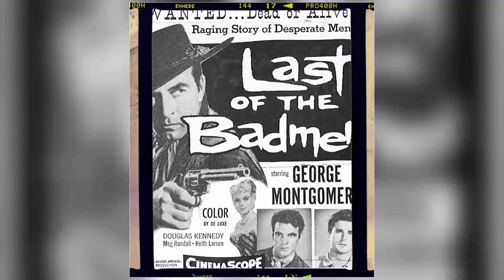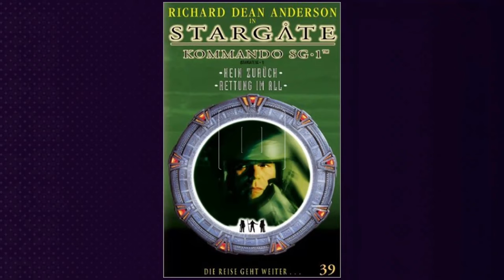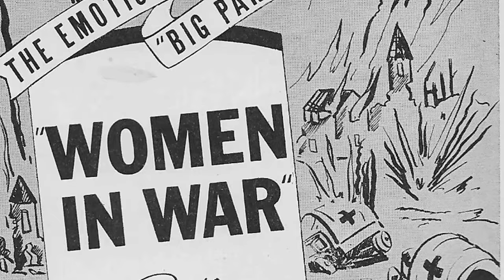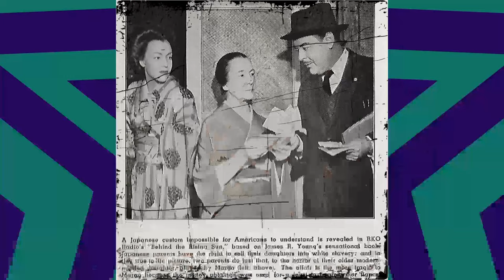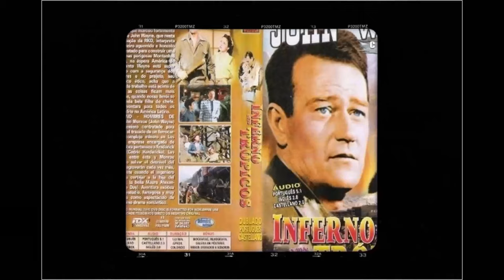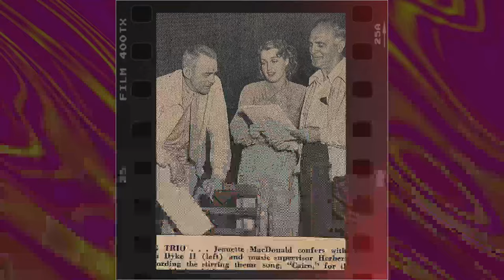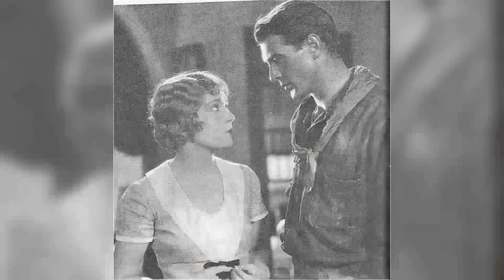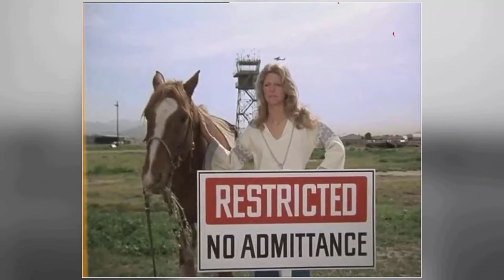Try Not To Scream At These Secrets From The Bionic Woman TV Series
Lindsay Wagner as Jaime Sommers
Ford Rainey as Jim Elgin
Sam Chew Jr. as Mark Russell
Jennifer Darling as Peggy Callahan
Martha Scott as Helen Elgin
Lee Majors as Col. Steve Austin
Christopher Stone as Chris Williams
Christian Juttner as Teddy
Don Porter as Dr. James Courtney
Diane Cary as Arlene Hart
Henry Kingi as Inca Warrior
René Assa as Attendant
Al Hansen as Trucker
Robbie Rist as Andrew
Roger Til as Maitre D'
Robbie Wolcott as Mark
Linda Wiser as Sarah
Alycia Gardner as Gwen
Walt Davis as Crewman
Billy Rittenbaugh as Arty
Kenneth O'Brien as Dmitri Muskov
Jack Kelly as Charles Keys
Philip Abbott as Dr. Arlo Kelso
George Maharis as Sgt. Bob Welton
Dennis Patrick as Carlton Harris
John Houseman as Dr. Franklin
Lew Ayres as Dr. Elijah Cooper
James Olson as Rod Kyler
Roger Perry as Dr. Thomas Tharp
John Reilly as Hober
Skip Homeier as Chief Investigator Gregory
Rick Lenz as Dr. Michael Marchetti
Warren J. Kemmerling as Warden Cooper
Jim McMullan as Casey
Spencer Milligan as Reed
Bernard Behrens as Beaumont
Vito Scotti as Romero
Katherine Helmond as Dr. Harkens
David Opatoshu as Mr. Satari
Melinda O. Fee as Tami Cross
Howard McGillin as Sgt. Don Woods
Rebecca Balding as Parker
Jack Ging as Chief Inspector Hanson
Alicia Fleer as Katie
Ron Hayes as Carlson
William Bryant as Capt. Jetton
Michael Burns as Carl Franklin
Annette Charles as Elora